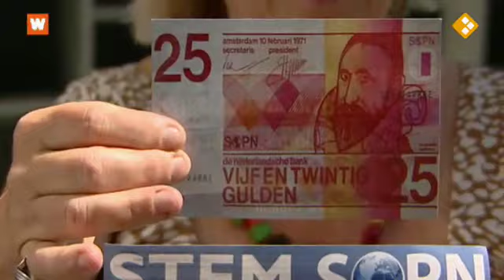WNL Half 8 Dirk Poot vs Ton Elias 15-aug 2012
De Piratenpartij is een van de nieuwe partijen die 12 september meedoet aan de verkiezingen.
Aan tafel bij Half 8 van WNL zitten Dirk Poot lijsttrekker van de Piratenpartij en Huidig kamerlid voor de VVD Ton Elias.